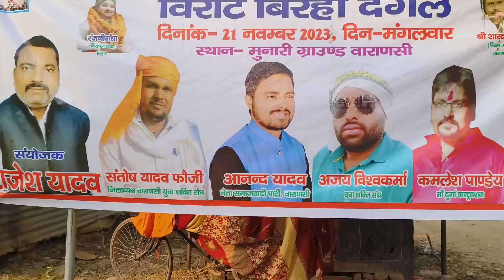Sapnon Ka Ghar ☺️ | क्या घर का बहुत बड़ा रहस्य है